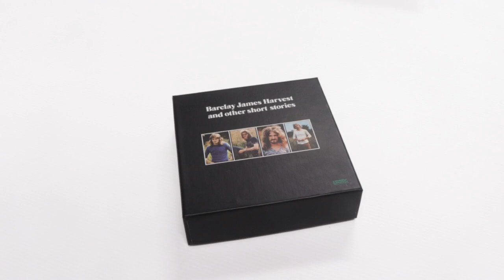Barclay James Harvest: Barclay James Harvest & Other Short Stories [2CD/1DVD Remastered & Expanded]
This expanded edition of “…Other Short Stories” comprises 40 tracks and features the original UK stereo mix re-mastered from the original master tapes and also includes a new stereo mix on a second CD and a high resolution 5.1 Surround Sound mix, new stereo mix and original stereo mix on an NTSTC / Region free DVD, all from the original Harvest masters. In addition there are three rare US album versions of ‘Medicine Man’, ‘Harry’s Song’ and ‘Someone There You Know’, along with five BBC Radio session tracks from July 1971 and March 1972, along with two rare John Lees demo recordings from 1971 and three mono reduction mixes made at Abbey Road studios in July 1971.